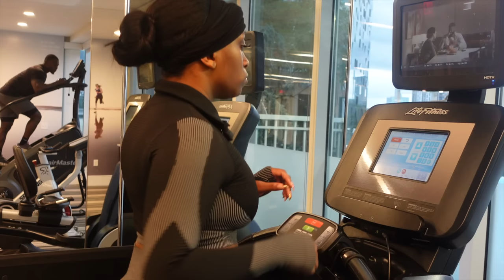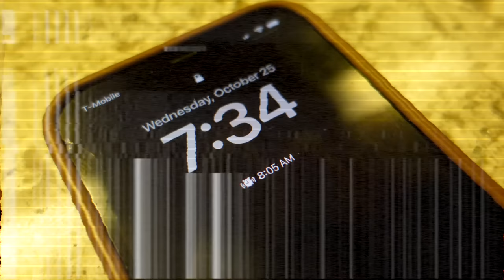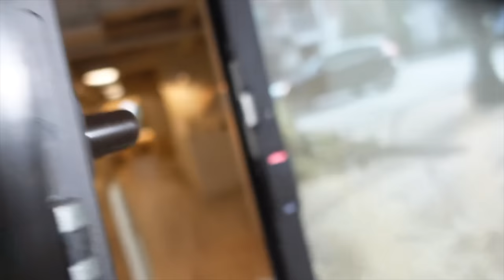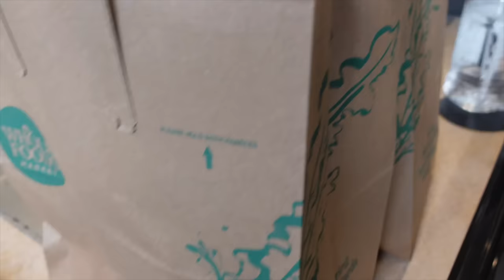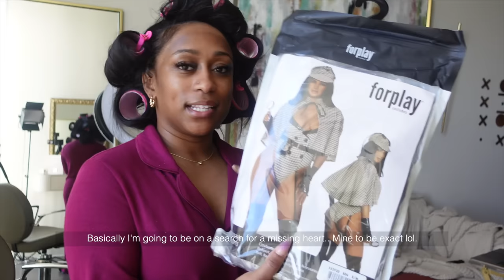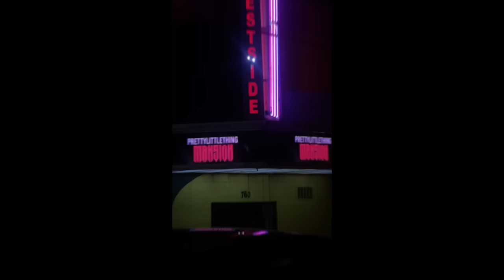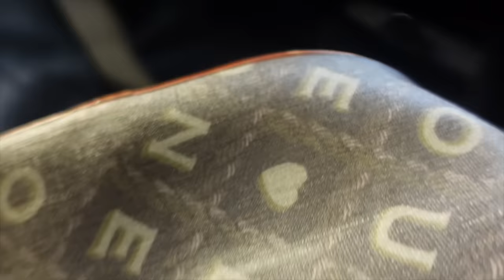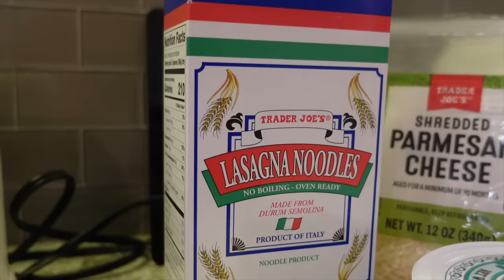VLOG: THIS IS SO UNREAL! CELEBRATIONS + INFLUENCER EVENTS + APARTMENT SEARCH + TIKTOK RECIPE + MORE!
🌻FACTS🌻

◦ RACE: African American
◦ Location: Atlanta, GA
◦ Height: 5'1"